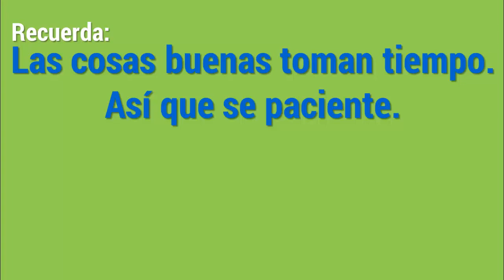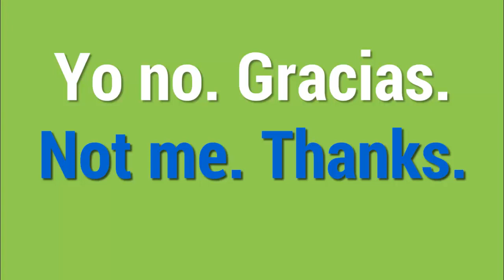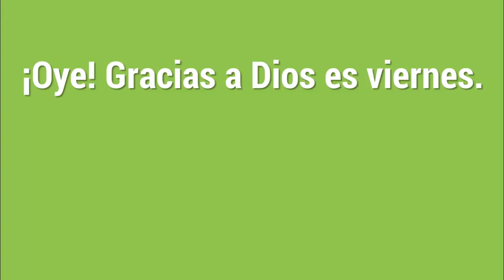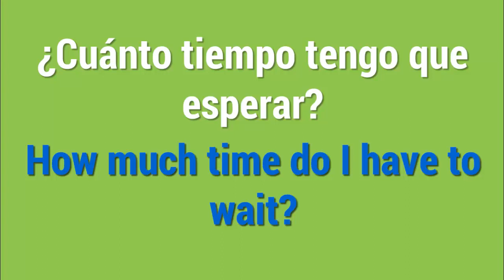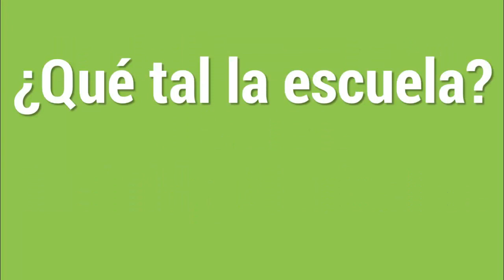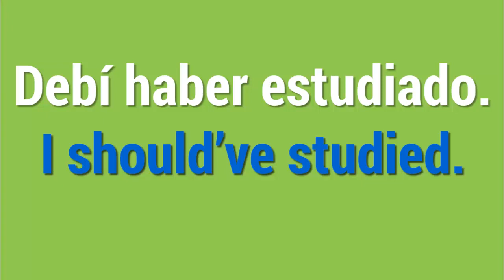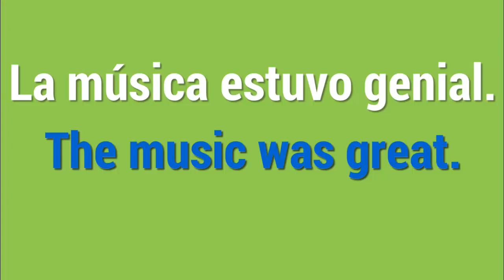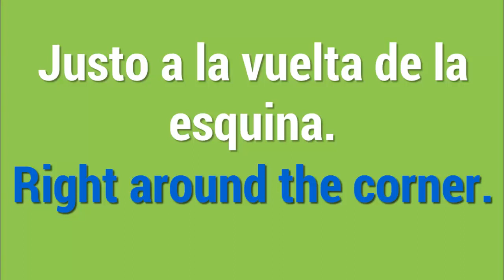No te desesperes Aprende Inglés.